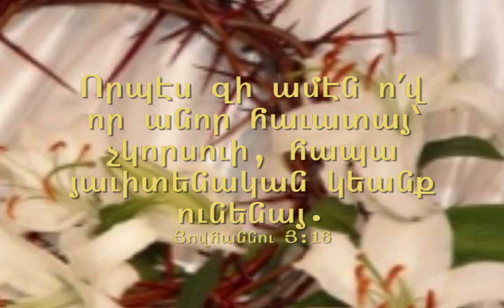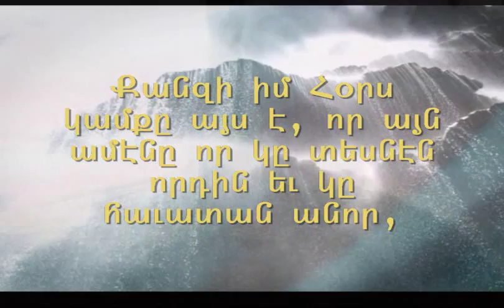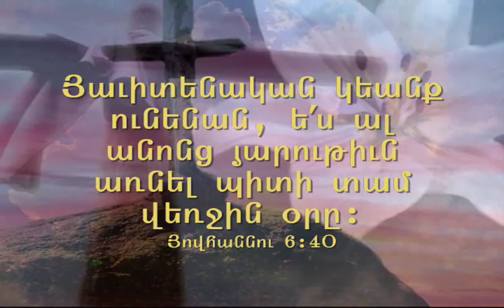Նոր Ծաղիկ - Սալբի Քէլէշեան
Armenian Christian Music Video - Salpy Keleshian